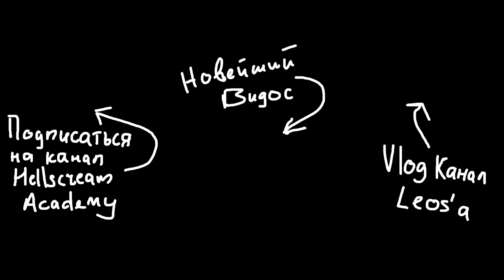Кратко о расщеплении #10 | Развитие контроля и стабильности расщепления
Очень часто люди сталкиваются с тем что в какой-то момент расщепление разваливается или становится неконтролируемым, а иногда очень сильно меняется и становится неприятным, так как сползает на голосовые связки. Так вот основная проблема в том, что удержать хороший звук расщепления не сложно, сложно развить четкость выхода на расщепление. В этом видео мы как раз об этом и поговорим.